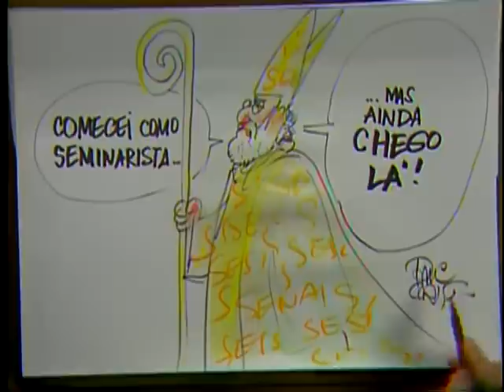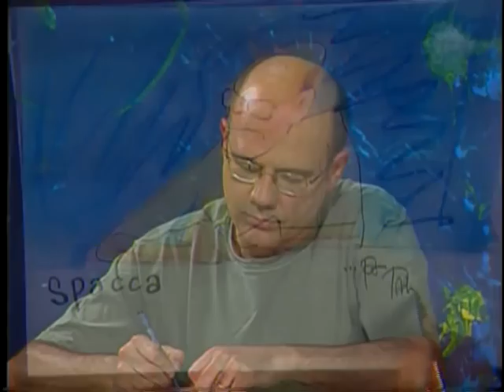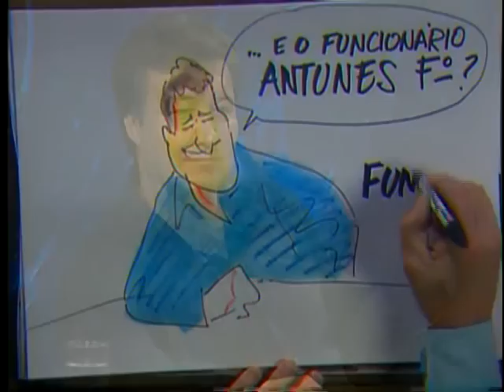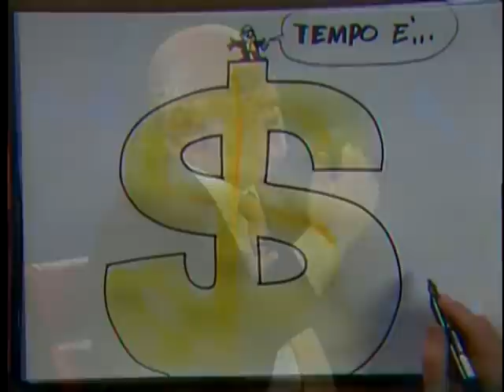Danilo Miranda - 07/08/2006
Filósofo e cientista social, com especialização em recursos humanos, o diretor regional do Sesc/SP, no cargo há 21 anos, administra uma equipe de 6 mil pessoas nas 30 unidades do estado, promovendo atividades de bem-estar social.